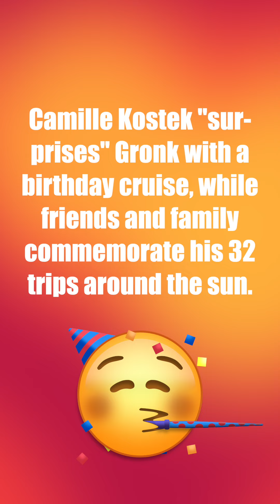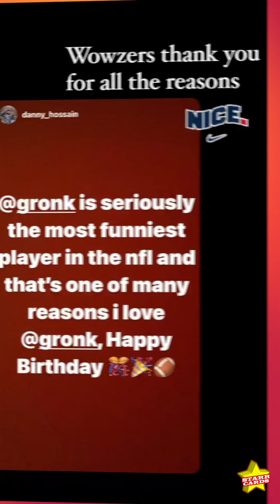Gronk turns 32: Camille Kostek "surprises" BF with birthday cruise, while friends commemorate on IG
Camille Kostek "surprises" Gronk with a birthday cruise, while friends and family commemorate his 32 trips around the sun.